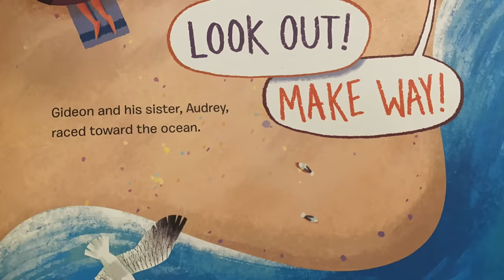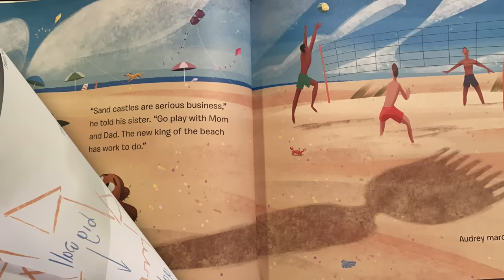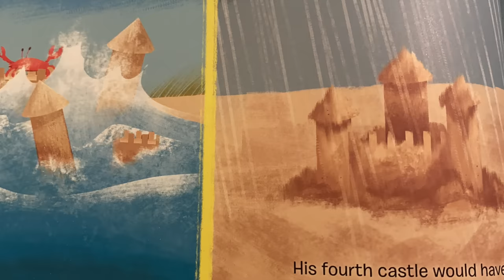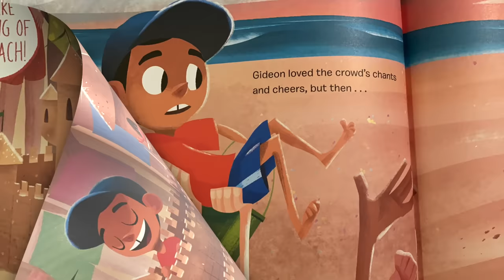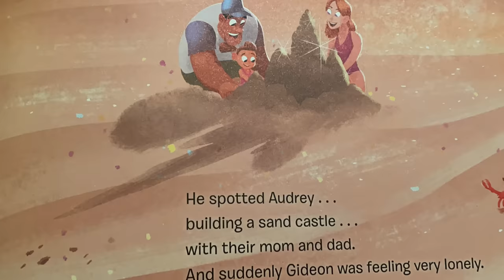📚Day At The Beach 🏖 //A read aloud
Day At The Beach by
Tom Booth